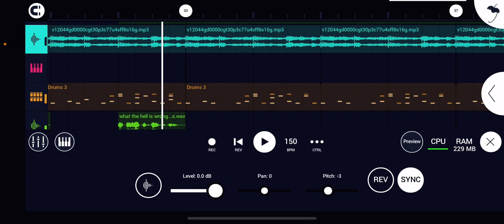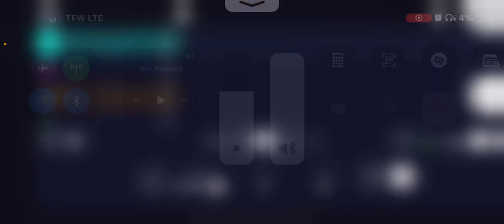rare mobile beat